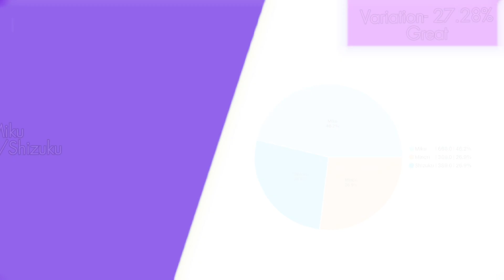How Would More More Jump Sing コウフク貯金 Happiness Savings ( Distribution by Chloe )